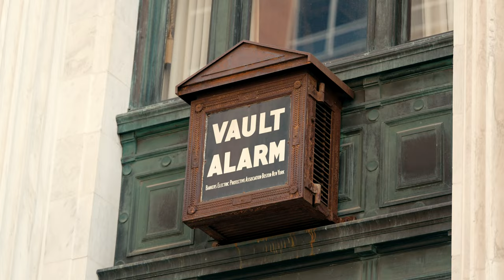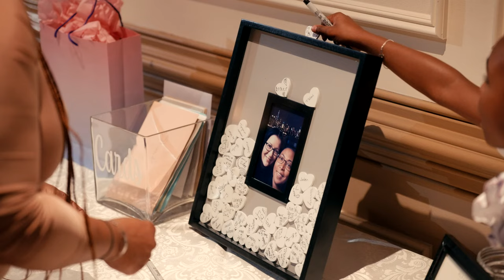Vault 634 Wedding Film // Shawn + Jan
Venue: Vault 634 Allentown, PA
Photographer: Rooted Image Photography
DJ: Sean Montross
Florist: Flower Essence
Cake: Easton Bakery
Lighting & Reception effects: Omnivent
Sync ID: MB01RJWDEAOMHAT